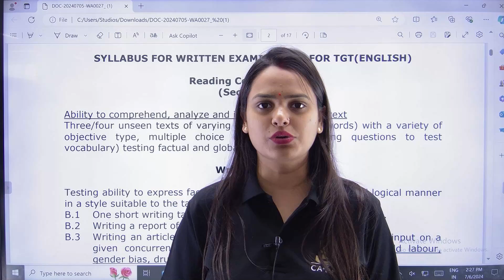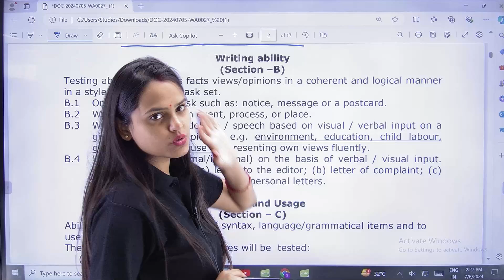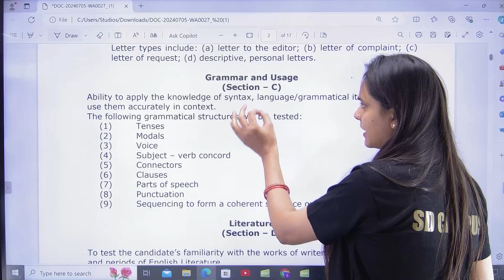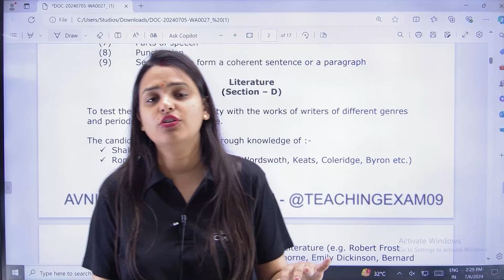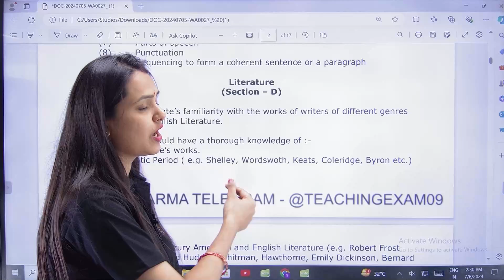NVS Teacher Recruitment 2024 | NVS TGT English Syllabus 2024 | NVS Exam Pattern | NVS TGT Vacancy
NVS Teacher Recruitment 2024 | NVS TGT English Syllabus 2024 | NVS Exam Pattern | NVS TGT Vacancy 2024 | NVS Syllabus 2024 | NVS TGT English

💎 Expert Faculties
💎 Doubt sessions
💎 Sunday Marathon Classes
💎 Test series